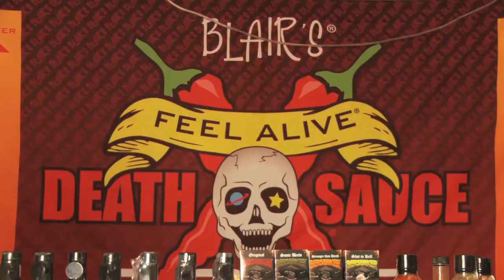Blair Lazar at the National Fiery Foods Show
Blair Lazar, owner of Blair's Death Sauce made an appearance at the 2010 National Fiery Foods and BBQ show. James Beck from EatMoreHeat.com had the unique opportunity to talk to Blair, and watch as Blair conducted a tasting of his sauces. Blair definitely helped our volunteer Max FEEL ALIVE!